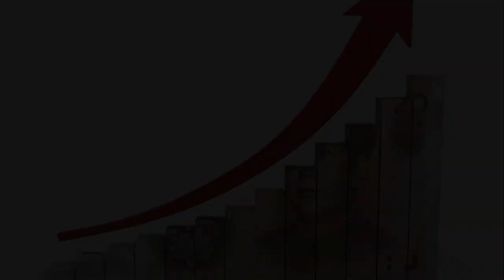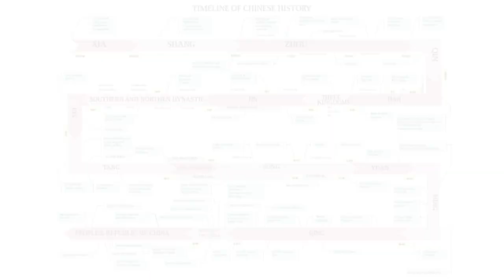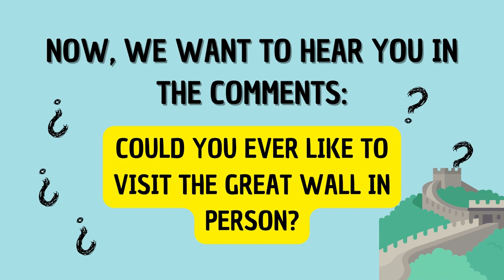The GREAT WALL of CHINA in LESS THAN 5 minutes